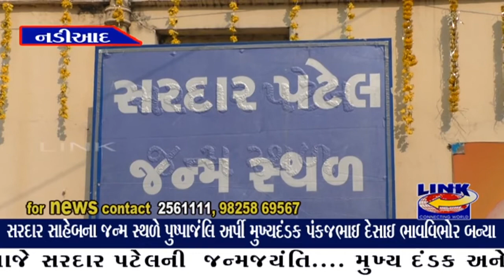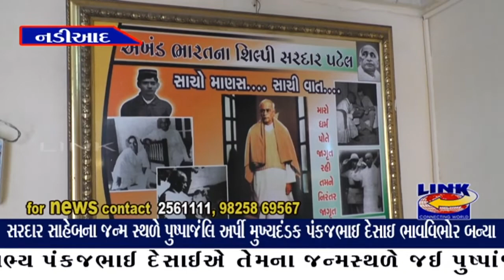નડિયાદ : સરદાર સાહેબના જન્‍મ સ્‍થળે પુષ્‍પાજંલિ અર્પી મુખ્‍યદંડક પંકજભાઇ દેસાઇ ભાવવિભોર બન્યા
આજે સરદાર પટેલની જન્મજયંતિ. મુખ્ય દંડક અને નડિયાદના ધારાસભ્ય પંકજભાઈ દેસાઈએ તેમના જન્મસ્થળે જઈ પુષ્પાંજલિ અર્પી. સરદાર સાહેબના જીવનમાંથી પ્રેરણા લેવા મુખ્‍ય દંડકનો અનુરોધ.